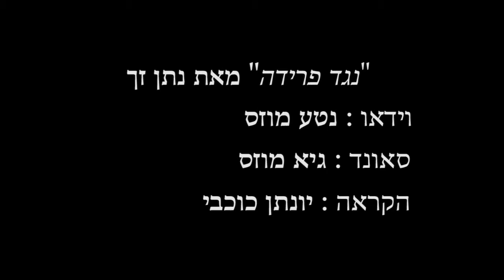נגד פרידה: נתן זך